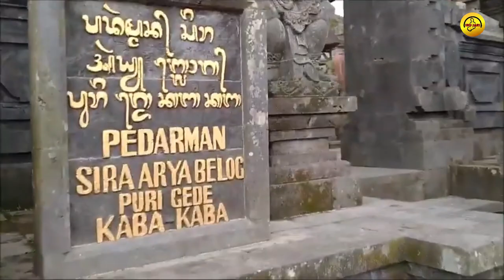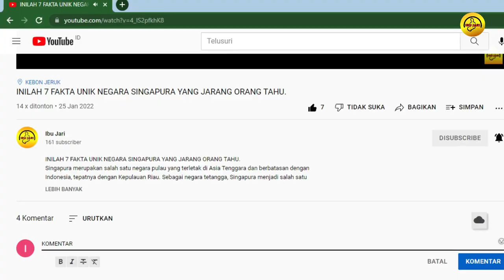10 Wisata Indonesia Yang Mendunia. Orang Indonesia Wajib Bangga..!!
10 Wisata Indonesia Yang Mendunia. Orang Indonesia Wajib Bangga..!!

Dikenal sebagai negara kepulauan membuat Indonesia memiliki destinasi wisata yang beragam, Sedikitnya ada 10 destinasi wisata di Indonesia yang sudah mendunia. Pesonanya menakjubkan sehingga mengundang daya tarik banyak turis mancanegara. Indonesia memiliki beragam destinasi wisata baik pantai, hutan, gunung, danau, situs sejarah, cagar budaya, dan lainnya. Sebagian di antaranya bukan hanya populer di kalangan wisatawan nusantara, tapi juga dunia. Dari pada penasaran, bingung, cemas, dan panik. Langsung saja simak videonya. Berikut 10 destinasi wisata di Indonesia yang mendunia.